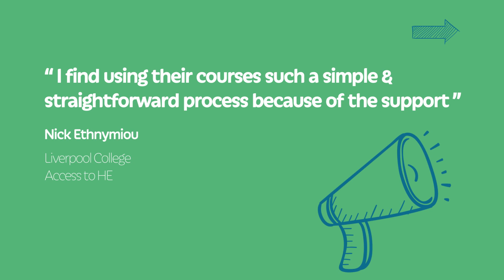Ascentis - Creating life changing opportunities for all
Find out how Ascentis (Awarding Organisation) helps thousands of learners each year through their cutting edge qualifications and hear what some of their customers have to say.